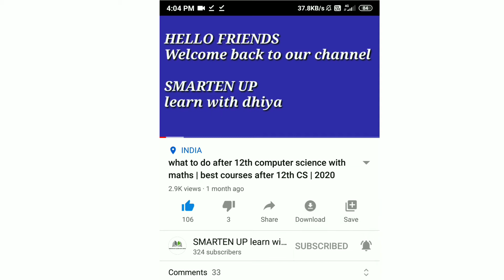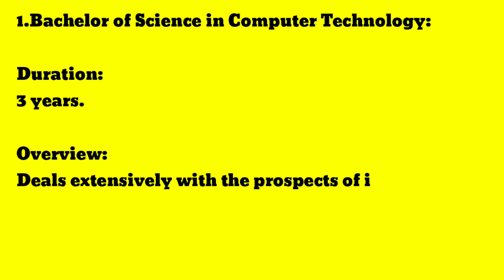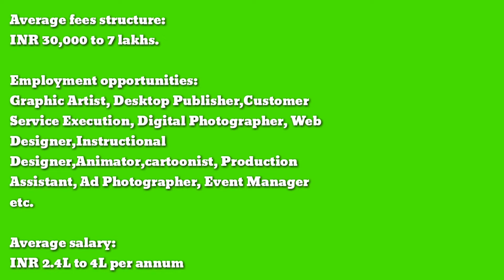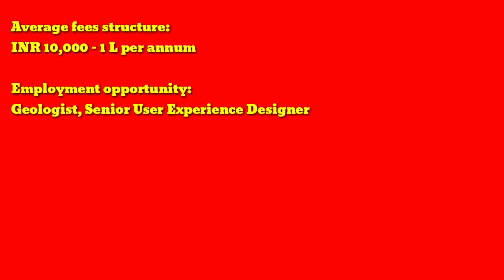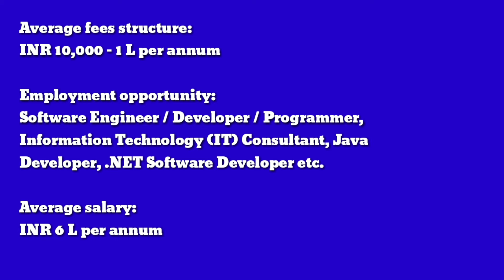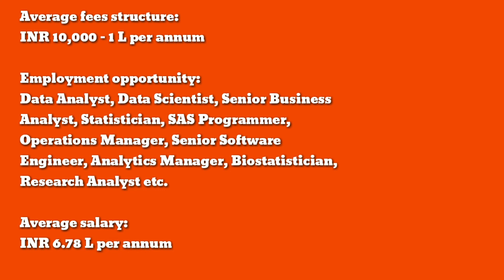what to do after 12th computer science with maths | part-2 | best courses after 12th CS | 2020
Paramedical admission 2020 smartenuplearnwithdhiya This video is about the top best courses to pursue after completing 12th Computer science. In this video you will know about the top courses for computer science students. Watch this video to know the top useful courses.